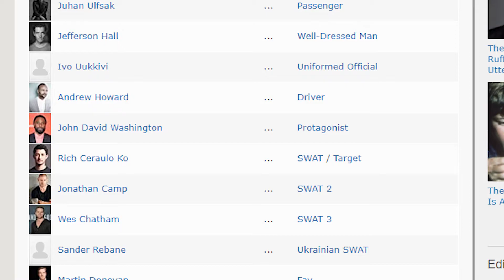Why Tenet Is The Best Worst Film Of 2020 I It's Been Brilliant I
Tenet gave me a big ol'brain think! It's fantastic VFX and soundtrack accompanied by astounding actor performances just might've been enough to redeem its confusing story.

I do not own the property to the clips featured in this video. They are clips I acquired from Movie Clips And Trailers.